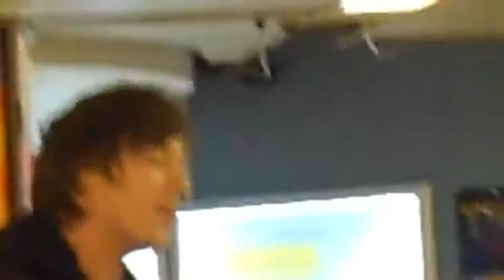3.11.2012 Elias Hämäläinen, Asemaunneli, Name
Your love was my only salvation. Well, when I was only 17